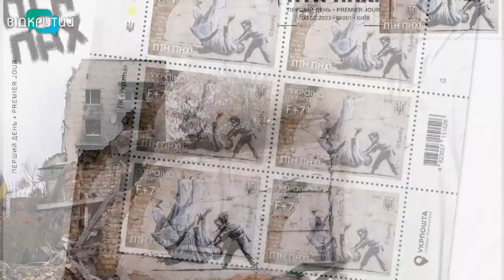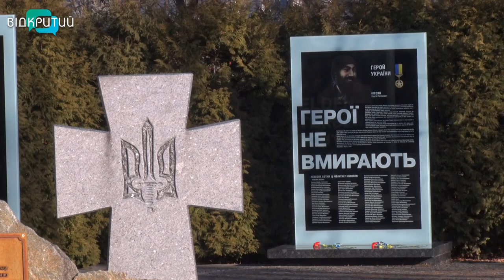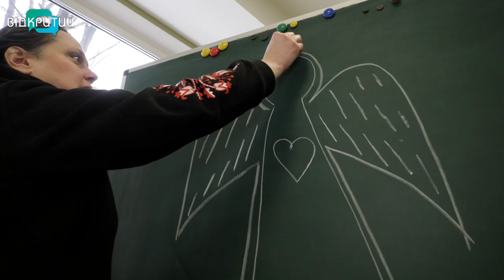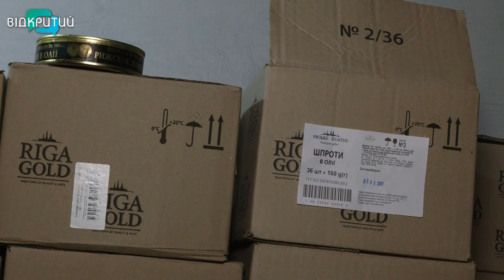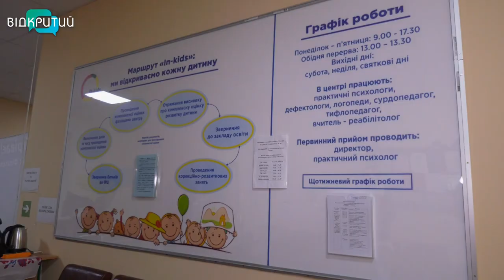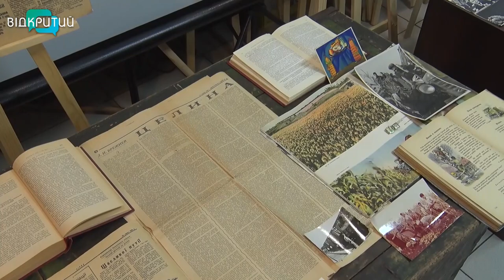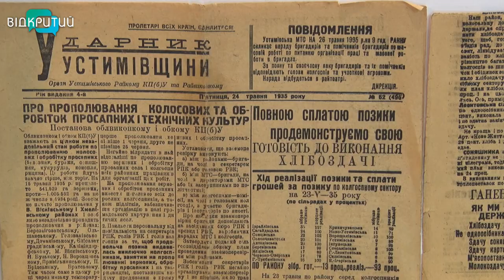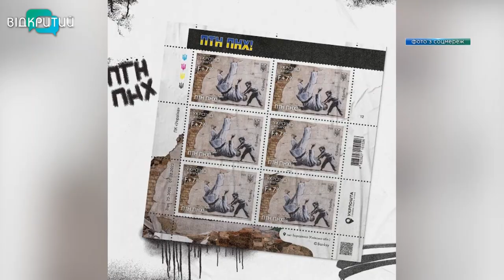🔵Новини OPEN NEWS від 20 лютого 2023 року 18:15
Виплати мешканцям постраждалої від ракетного удару багатоповерхівки у Дніпрі подвоять

На Дніпропетровщині посадовці підприємства критичної інфраструктури і енерготрейдер продавали електроенергію за завищеними цінами

Укрпошта анонсувала випуск нової марки до річниці повномасштабного вторгнення рф в Україну